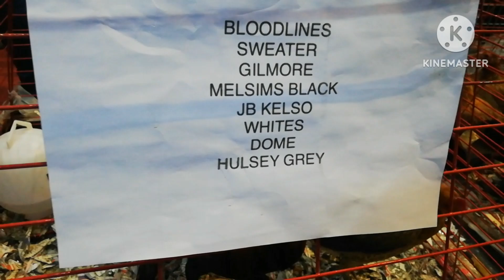tnx last day bagsak presyo